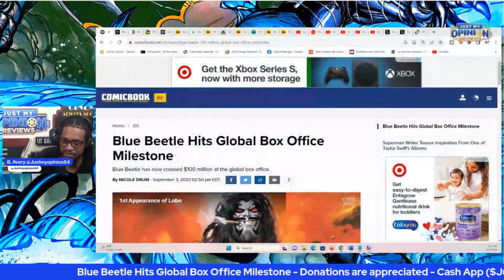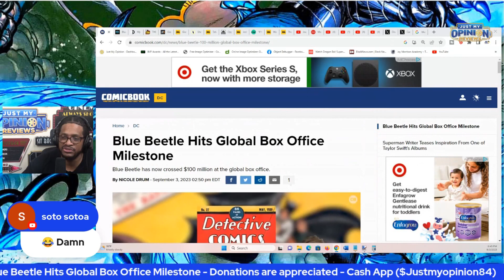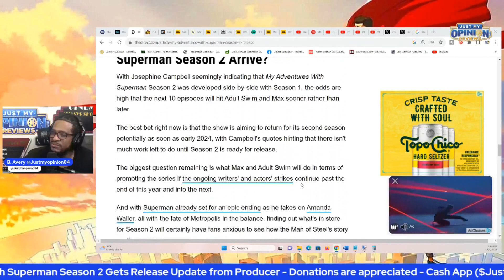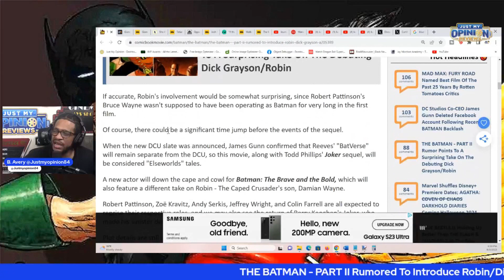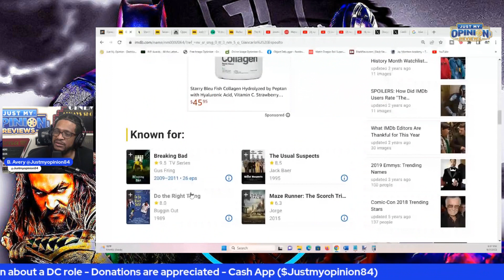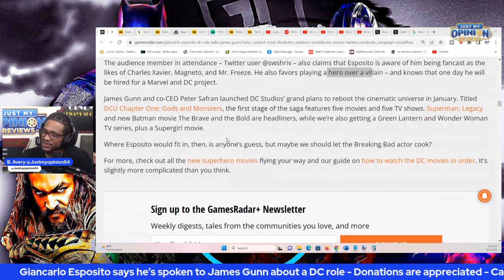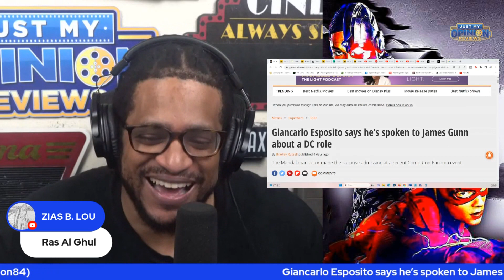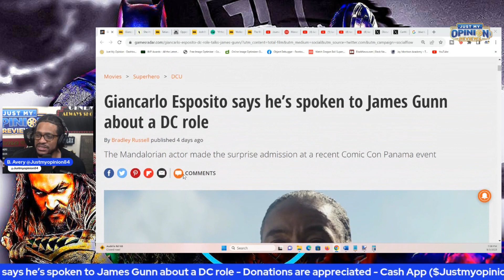Blue Beetle Milestone, My Adventures With Superman Season 2, Robin The Batman 2, & Giancarlo DC Role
DC Comics DC DCUE Comic Superhero breakdown! Blue Beetle Box Office Milestone, My Adventures With Superman Season 2, Robin Dick Grayson Damien Wayne The Batman 2, & Giancarlo Esposito DC Role.

0:07 Blue Beetle Milestone
4:47 Superman Season 2
10:30 The Batman 2
17:28 Giancarlo Esposito DC Role